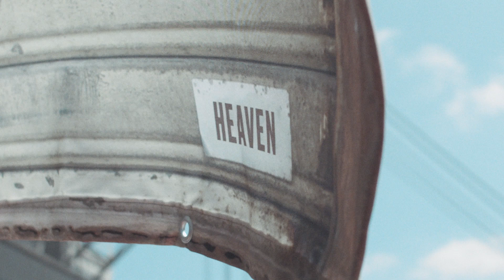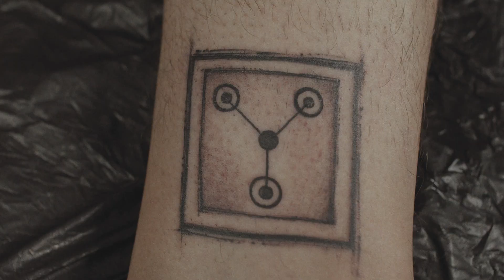Full Force 2019 - Official Backstage Aftermovie (prod. Stay Cold Apparel)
This year we had the honor to be an official sponsor of the Full Force Festival 2019. Discover the Festival through the eyes of our tattoo artists. Equipped with needles and ink, we sent Felix, Gromov, Yao, Mel and Diamante to the backstage area of the Full Force Festival. In our booth, bands had the opportunity to get a memory of the Festival that will last a lifetime. But it wasn’t just serious work all day long… Take a look!

Credits:
Production: Stay Cold Apparel c/o Maximilian Abraham
Production Manager: Vuven Meurer
Filmed by: John Miller & Thilo Swora & Moritz Hartmann & Lars Goldbach
Edited by: John Miller

Thanks to:  Full Force Festival, Good Live AG, Der Grimm Tattoo and MOLOTOW™

Tattoo Artists: Felix Seele, Melissa Domni, Stas Gromov, YAO, Diamante Muru
Assistants: Tino Steinborn, Jascha Leven, Diebo Habisch, Alexander Patrutt

Camera Gear used:
Lens 2
Timelapse Camera
Gimbal: Ronin-S
Gimbal 2: Crane 3
Filter: Tiffen Black Pro Mist 1
ND Filter: Gobe ND8
On Cam Screen: Feelworld F5
Mic: Rode NTG4+
Recorder: Zoom H6
Mic Mount: Rode SM4-R